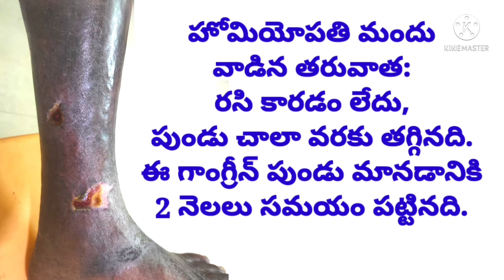Diabetic Ulcer On Leg With Gangrenous Conditions Cured By Homeopathy In Telugu | Alpha homeo clinics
Diabetic Ulcer On Leg With Gangrenous Conditions Cured By Homeopathy In Telugu |Alphahomeoclinics